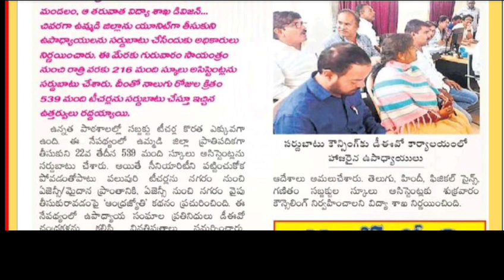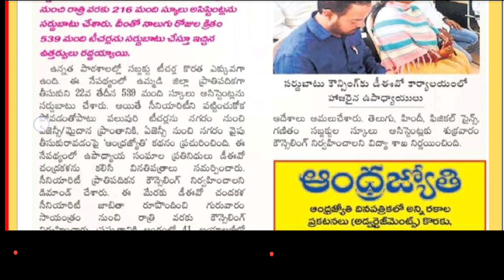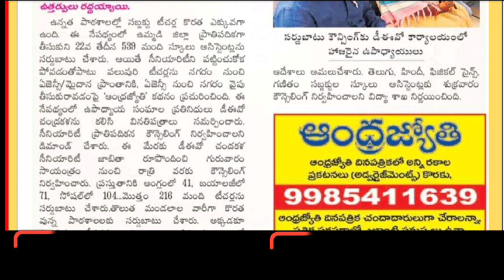DSC 30%ఖాళీల లో 539 SA పోస్టుల భర్తీ ఈ జిల్లాలో సోషల్ 104,ఇంగ్లీష్41,BS 71, DSC లో ఇవ్వాల్సిన పోస్టు